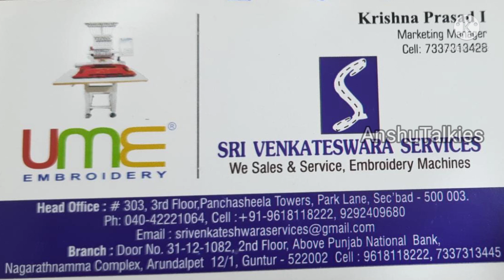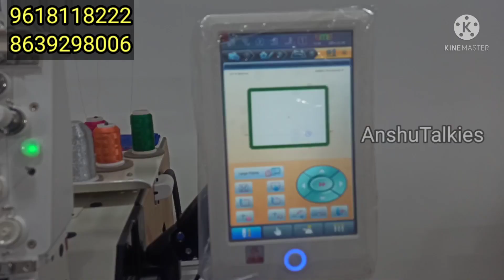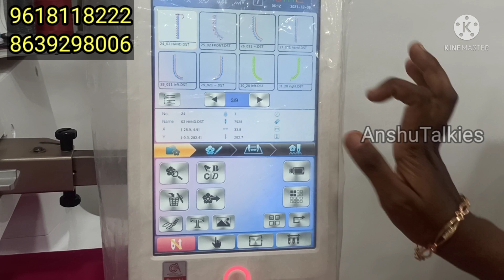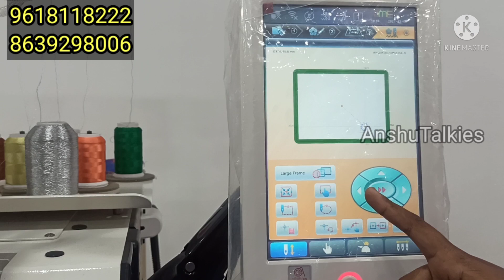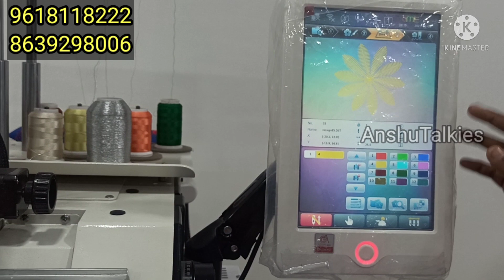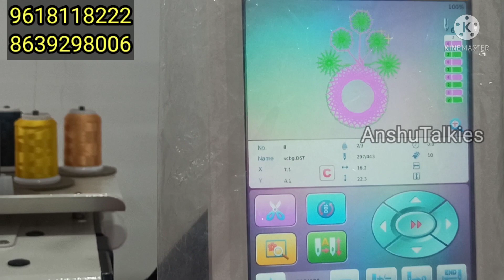అద్భుతమైన Business idea.ఇంట్లో ఉండే డబ్బులు సంపాదించొచ్చు|Computer Embroidery Machines|Free training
Sri Venkateswara Services
UME Embroidery

Guntur branch:
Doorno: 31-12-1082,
2nd floor, Above Punjab National Bank,
Nagarattamma Complex,
Arundalpet, 12/1,
Guntur- 522002